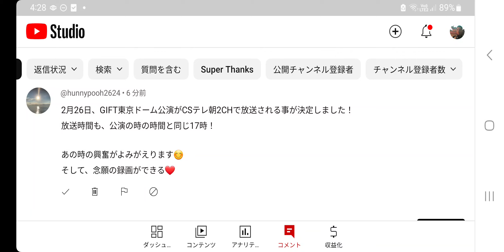【速朗報/羽生結弦】入ってきました～♪